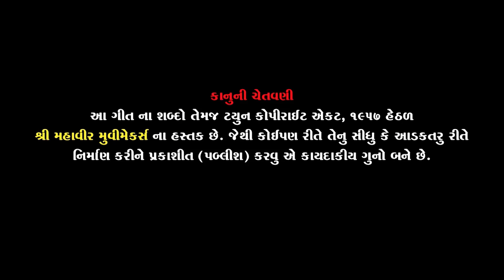KEM RE BHULAYO MARO JANMO NO PYAR,, ,,TRESURE,,VASANT ZALA S NEW SONG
SHREE MAHAVEER MOVIE MAKERS
PRODUCER- J.K.D. DIGITAL ANAND  JASU MAHIDA
DIRECTOR---JITU JADEJA
SINGER KIRAN KUMAR
LYRICS PINTU RAJA
ARTIST VASANT ZALA ,,,ARTI ROHIT,, JATIN AMIN ,, KIRAN MAHIDA
DOP JAGDISH PARMAR
EDITOR LALABHAI ANANAD